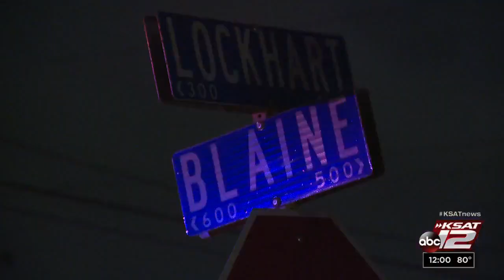Same person may be responsible for overnight East Side shootings, police say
San Antonio police are investigating whether the same person may be responsible for at least two shootings on the city's East Side overnight.